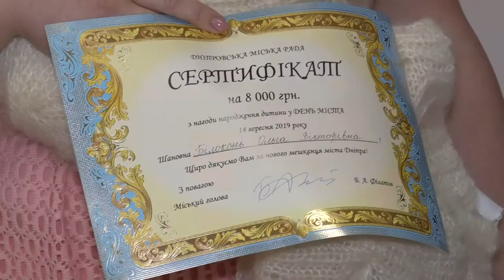На День міста у Дніпрі народилися 22 малюка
Плюс 22! Цьогоріч у День міста в акушерських відділеннях Дніпра народилися 12 хлопчиків і 10 дівчаток. За традицією, що запровадив 11 років тому екс-мер Іван Куліченко, батьки маленьких дніпрян отримали грошові сертифікати на суму по 8 тисяч гривень. Сьогодні породіль привітали у пологовому будинку № 1. Цієї суботи на світ там з’явилися восьмеро немовлят.